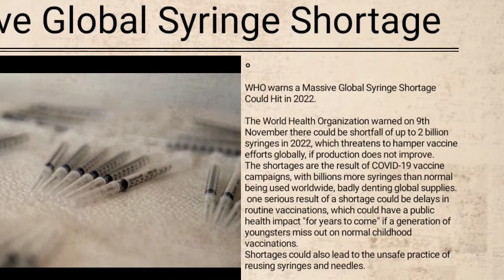WHO warns A Massive Global Syringe Shortage could hit in 2022|science news|World Health Organisation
The World Health Organizationwarned Tuesday there could be shortfall of up to 2 billion syringes in 2022, which threatens to hamper vaccine efforts globally if production does not improve.
The shortages are the result of COVID-19 vaccine campaigns, with billions more syringes than normal being used worldwide, badly denting global supplies.
Lisa Hedman, the WHO's senior advisor on access to medicines and health products, said as the supply of COVID-19 vaccine doses increases, the supply of syringes needs to keep pace.
"We are raising the real concern that we could have a shortage of immunization syringes, which would in turn lead to serious problems, such as slowing down immunization efforts," she told reporters.
"Depending on how the vaccine uptake goes, it could be a deficit of anywhere from 1 billion to 2 billion."
More than 7.25 billion COVID-19 vaccine doses have been administered globally, according to an AFP tally.
That's nearly double the number of routine vaccinations given per year – and twice the number of syringes required.
Hedman said one serious result of a shortage could be delays in routine vaccinations, which could have a public health impact "for years to come" if a generation of youngsters miss out on normal childhood vaccinations.
Shortages could also lead to the unsafe practice of reusing syringes and needles.
Hedman said any constraint on syringe supply could only be worsened by export restrictions and transportation problems.
She urged countries to plan syringe needs well in advance to avoid hoarding and panic buying situations.
Hedman said "efforts are being made to reduce that risk to zero in terms of the actual number that we could be short".